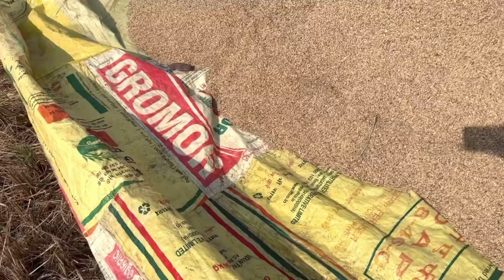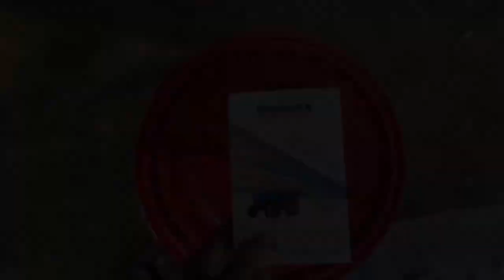iPhone par tractor chadh gaya 😭|| aab video kese banauga 🛑|| YouTube par video….?